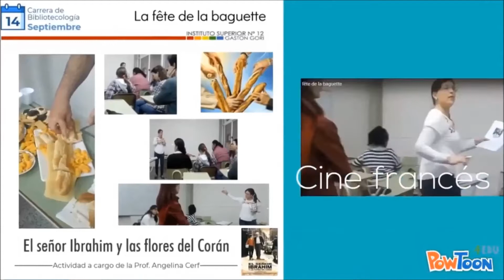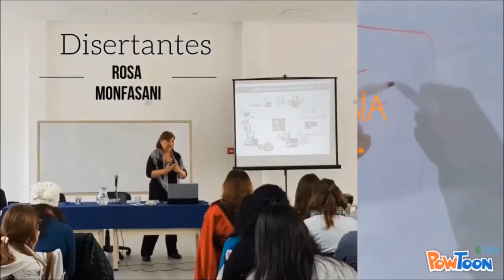Actividades 2017 i12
Actividades realizadas durante el año 2017 por la Carrera de Bibliotecología del Instituto Superior Nº 12 "Gastón Gori"